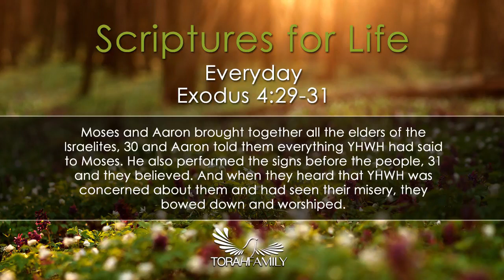Scriptures for Life | Everyday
Daily devotion for February 16 (2 min)

Exodus 4:29-31 NIV
Moses and Aaron brought together all the elders of the Israelites, and Aaron told them everything the LORD had said to Moses. He also performed the signs before the people, and they believed. And when they heard that the LORD was concerned about them and had seen their misery, they bowed down and worshiped.